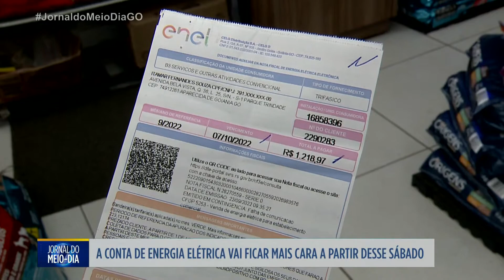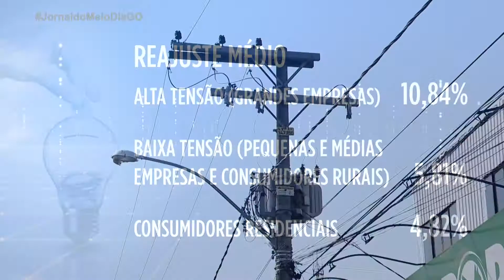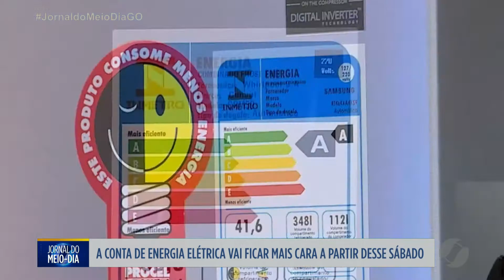JMD - Conta de energia elétrica vai ter reajuste a partir do dia 22 de outubro